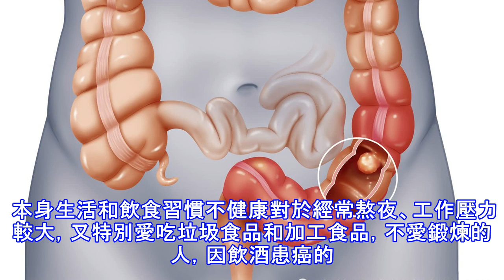天天喝酒，癌症招手！符合這3種情況，喝酒患癌的風險更高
中國的飲酒文化博大精深，逢年過節、朋友聚會，都會「整上幾杯」。酒本身並不是壞東西，但是一旦飲用過度就可能會導致癌症的發生。在網上，流傳著「十人酗酒，九人癌」的說法，這個說法略有些誇張，但是酗酒和癌症發生之間的確有著千絲萬縷的聯繫。已經有明確的證據顯示，長期酗酒可能會導致肝癌、口腔癌、食管癌、咽喉癌、腸癌、結腸癌以及乳腺癌的發生。這是為啥呢？我們來給大家說一下。 酒精會刺激肝臟導致肝癌 肝臟是身體中負責解毒的器官，酒精進入肝臟之後，肝臟需要耗費大量的精力去分解這些酒精，會給肝臟造成很大的負擔。另一方面，酒精也會對肝臟造成極大的刺激，導致酒精性脂肪肝，進而發展成為肝硬化，甚至肝癌。 酒精轉化成乙醛...